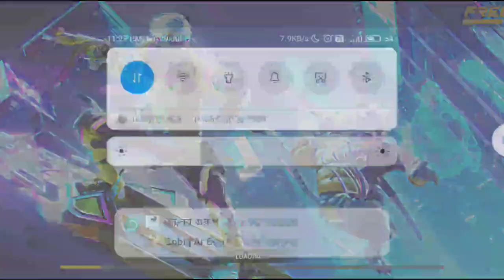Clash Squad Gameplay with Random Fan Must Watch - Garena Free Fire - Guju Gaming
Guju Gaming

Clash Squad Gameplay with Random Fan Must Watch - Garena Free Fire

1.Garena Free Fire Indonesia Live
2.Garena Free Fire Brazil Live
3.Garena Free Fire Brasil Live
4.Garena Free Fire India Live
5.Garena Free Fire Singapore Live
6.Garena Free Fire Thailand Live